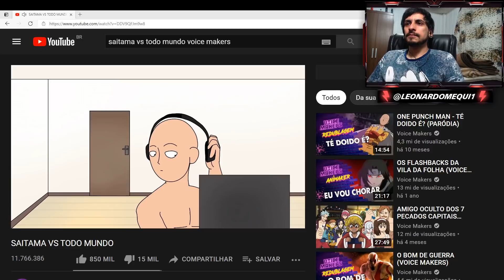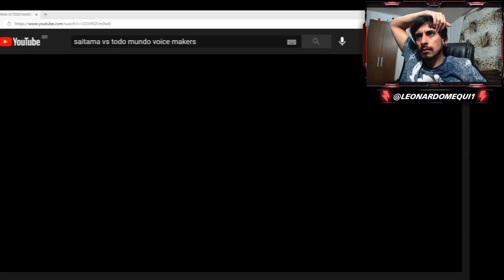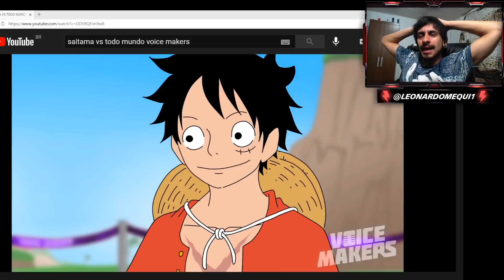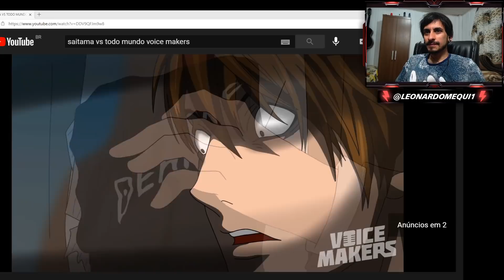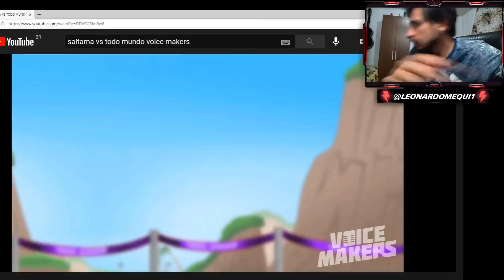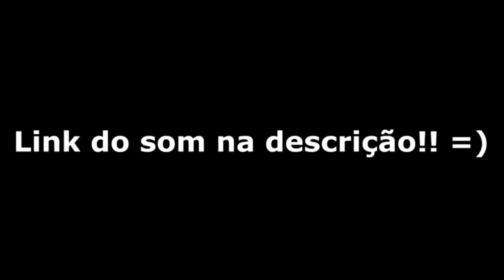SAITAMA VS TODO MUNDO - React